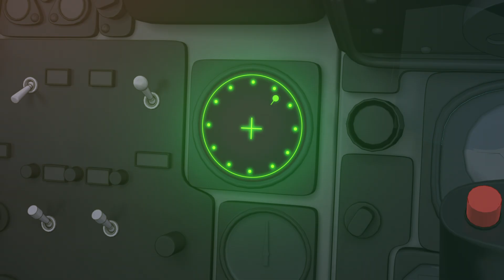GAMERA -Rebirth- (Stagione 1 Clip sottotitolato) | Trailer in italiano | Netflix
Un coraggioso kaiju decide di proteggere un gruppo di bambini in questo remake anime in computer grafica 3D che Variety definisce come "uno dei più piacevoli mostri del cinema".

GAMERA -Rebirth-, un nuovo progetto con il mostro gigante che entusiasma i fan di tutto il mondo dagli anni '60, arriverà su Netflix in un serie anime disponibile in tutte le aree geografiche.

Soggetto originale di KADOKAWA

Regia: Hiroyuki Seshita

Coregia: Keisuke Ide

Produzione: ENGI

Cast: Hisako Kanemoto, Yoshitsugu Matsuoka, Aki Toyosaki, Subaru Kimura, Mamoru Miyano, Saori Hayami

Informazioni su Gamera

Gamera è un mostro che appare in Daikaijū Gamera (Gamera, il mostro gigante), un film ricco di effetti speciali uscito nel 1965 e prodotto da Daiei Film (ora Kadokawa). Gamera è rappresentato come protettore dell'umanità sulla Terra, amico dei bambini e alleato della giustizia. Ha un aspetto divertente, simile a una tartaruga e, tra altre uniche caratteristiche, può volare.

Gamera è diventato popolare per le sue abilità, come quella di sputare fuoco e volare come un UFO, ma anche per il suo coraggio nell'affrontare qualsiasi nemico, indipendentemente dalla sua potenza. Daikaijū Gamera vanta vari sequel e la creatura compare anche in numerosi altri lungometraggi.

Tra il 1960 e gli anni '80 sono stati realizzati otto film con Gamera, oltre a una serie in tre parti negli anni '90 che lo vede protagonista.

GAMERA  -Rebirth-
Trailer in italiano (Stagione 1 Clip sottotitolato)
Netflix

Premiere su Netflix il 31 dicembre 2023

Hisako Kanemoto, Yoshitsugu Matsuoka, Aki Toyosaki, Subaru Kimura, Mamoru Miyano

A12 Visione non adatta ai minori di 12 anniviolence, inappropriate language